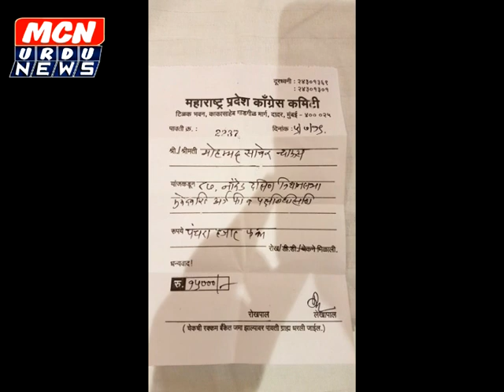असेम्ब्ली चुनाव में कांग्रेस के टिकट के लिए मुस्लिम नगर सवको में बढ़ी स्पर्धा